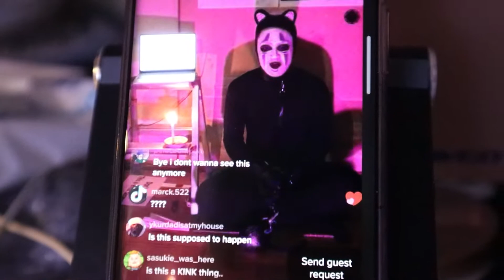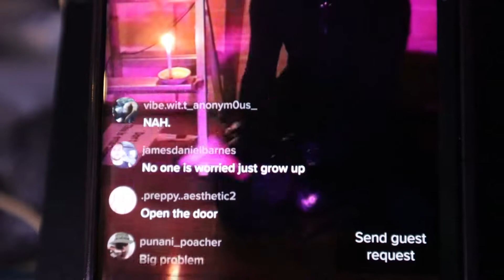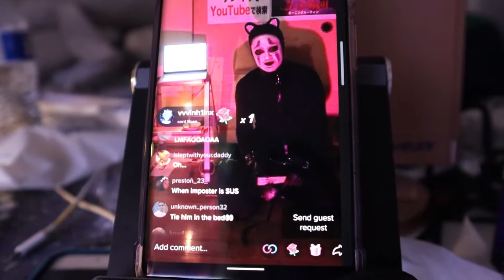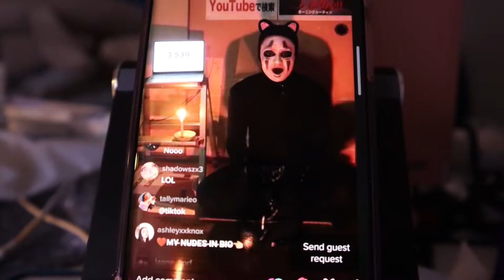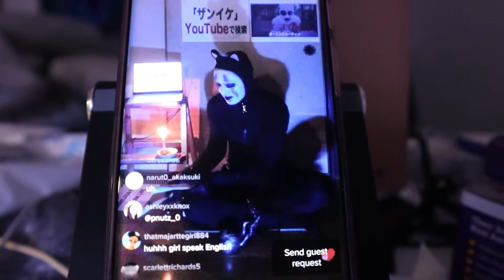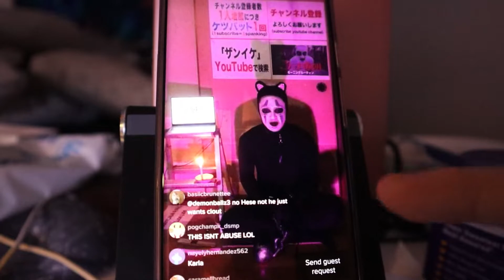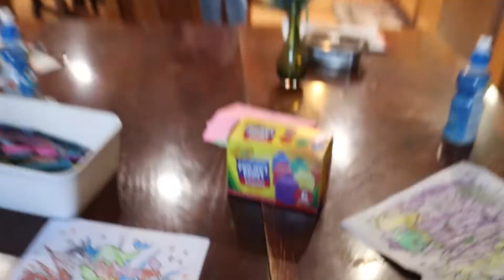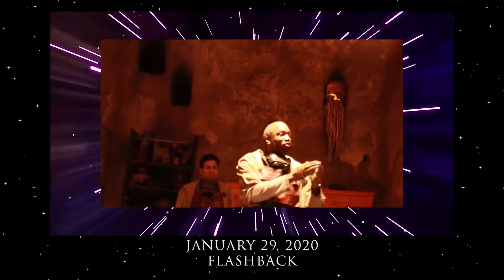01292022: Their cousins from Oregon were visiting | Vlog 2962